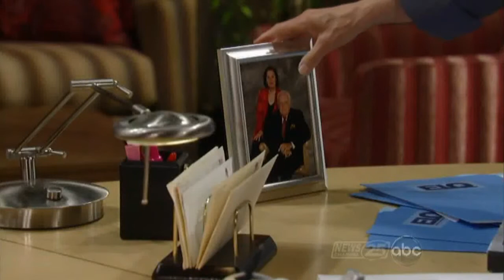GH 818 Skye & Tracey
It's Quartermaine vs Chandler Quartermaine!  Skye seems to know more about Tracey then Tracey would care to like. It seems that Mob attraction and business is old new for Tracey, could it be new business?